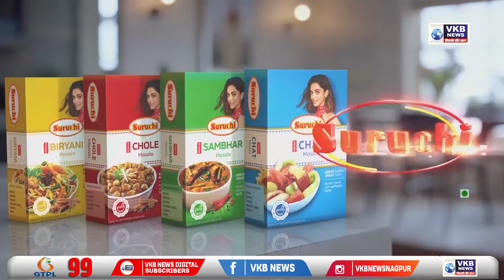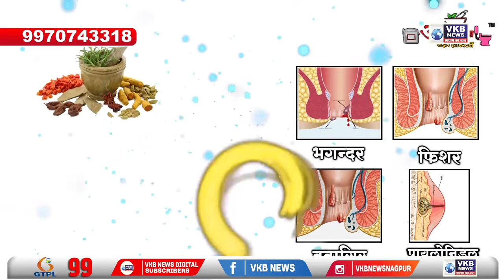नागपुर में स्वाइन फ्लू के मामले 200 के पार, 10 लोगो की हुई मौत